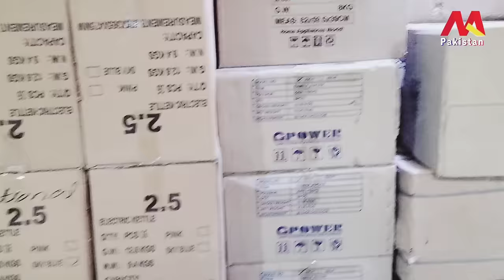MA Traders | Digital Lott Air Fryer | Large Capacity Air Fryer | Imported Air Fryer | Cheap Price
As Salam O Aalaikum

MA Traders
Shop No: G73 | 74, Central Shopping Mall Behind Gul Plaza Karachi.

For Karachi Orders
For Out Of Karachi Orders

Introducing our Digital Air Fryer – your gateway to healthy and flavorful everyday cooking! Immerse yourself in a culinary experience where maximum taste meets minimum fat. With the power to remove up to 90% of excess fat, savor the joy of guilt-free indulgence.

Boasting a generous 5.5L capacity, this fryer ensures you can prepare ample servings for the whole family with just a single oil spoon. The sleek touch screen display and wide temperature adjustments make cooking a breeze, while the 60-minute timer ensures precise results every time.

Unleash your creativity with the included recipe book, elevating your culinary repertoire. Packed with 1500 watts of cooking prowess, our Digital Air Fryer promises not just meals but a lifestyle upgrade. Embrace healthier choices, maximum taste, and culinary convenience – all at your fingertips. Elevate your cooking game with our viral hashtags and join the revolution of tasty, guilt-free delights!